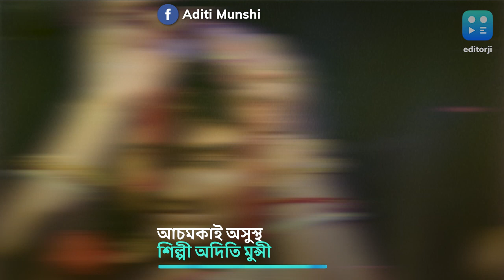Aditi Munshi: পরপর শো বাতিল, আচমকাই অসুস্থ অদিতি মুন্সী, কী হয়েছে সঙ্গীত শিল্পীর?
২০ নভেম্বর থেকে তাঁর একাধিক শো ছিল বলে জানা যাচ্ছে, তবে সবকটিই বাতিল করতে হয়েছে। কেন? জানা জাচ্ছেন অসুস্থতার কারণেই সমস্ত শো বাতিল করা হয়েছে।